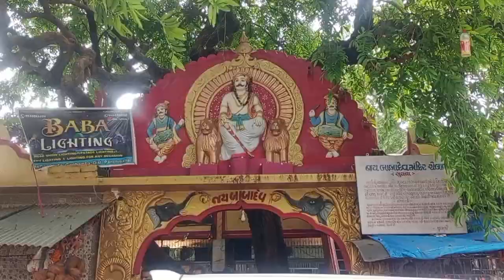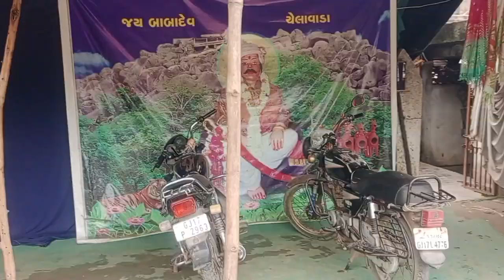जय चेलावड़ा बाबा देव 🙏🙏🙏@themp69rider95